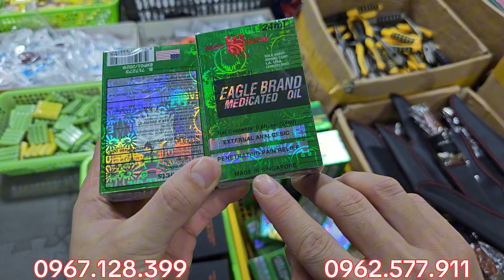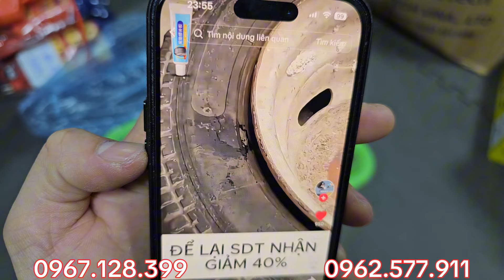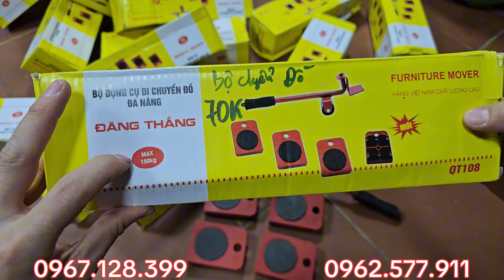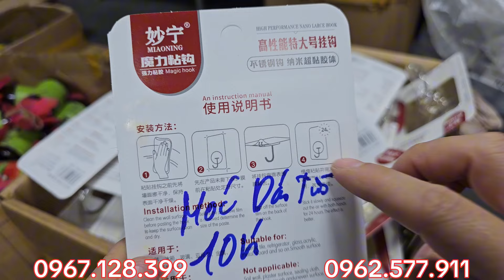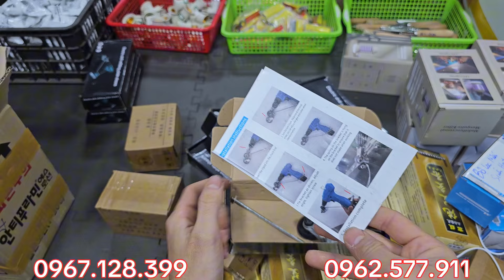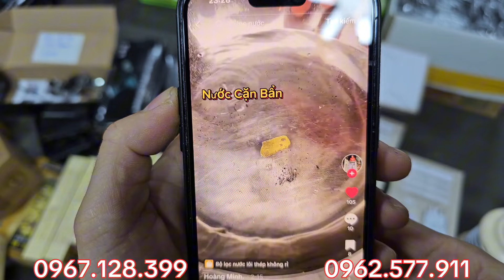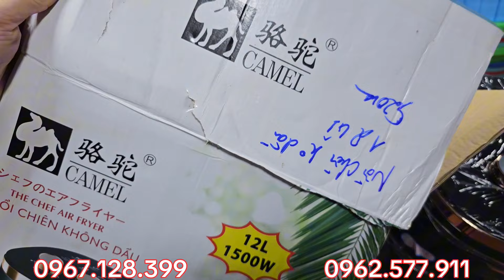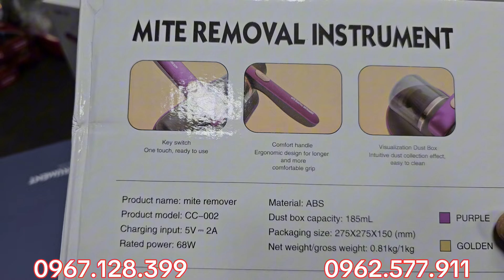Thanh lý lô hàng nội địa Nhật, hàng chính hãng giá siêu rẻ cho ACE. Tranh thủ săn hàng mới cùng em ạ